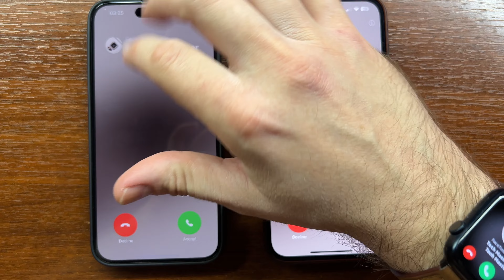Apple iPhone 15 Pro Max vs iPhone 14 Pro Max The Same Facetime Account Incoming Call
Apple iPhone 15 Pro Max vs iPhone 14 Pro Max The Same Facetime Account Incoming Call unlocked and locked. Both devices are running iOS 17.1.

00:03 Incoming Call Unlocked
00:32 Incoming Call Locked